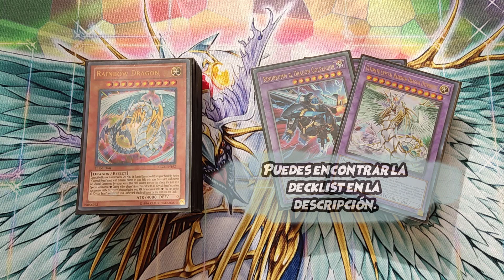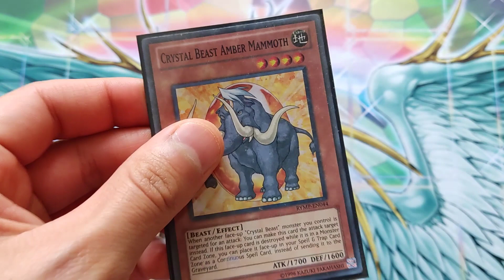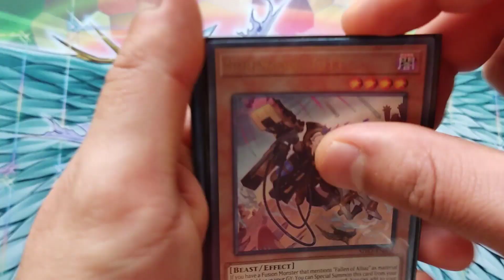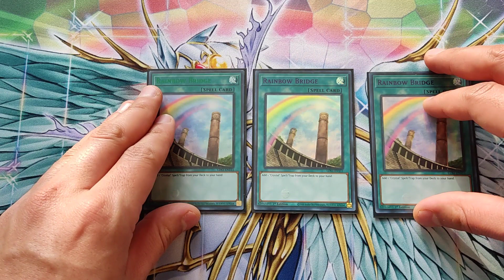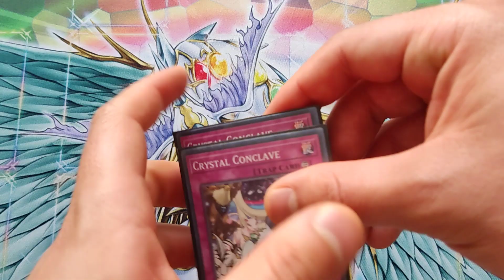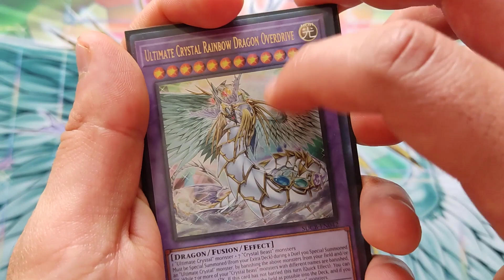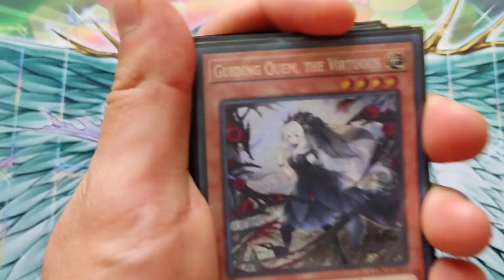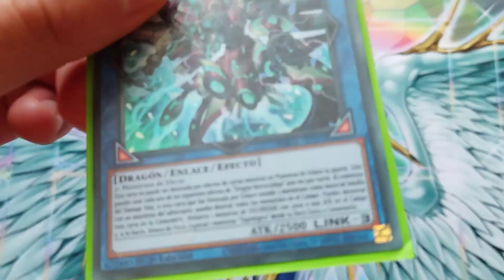Crystal beast Deck Profile / Decklist +análisis | Yu-Gi-Oh! TCG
Espero se la estén pasando de lo mejor y sean bienvenidos a un  nuevo video en el rincón de dunsparce. Esta vez les traigo un nuevo deck profile de un deck el cual me a dado mucha diversión y aparte de ser uno muy bueno competitivamente hablando.  Así es hablo de mi deck crystal beast - albaz. Disfruten de este nuevo profile.

Decklist Crystal beast - albaz : encuéntrala en Yugioh Neuron con el Nombre de usuario Crfuj o con el código de deck " 5yud9n3 "
📕 Monsters📕
Rainbow Dragon x2
Crystal Beast Rainbow Dragon x3
Crystal Beast Sapphire Pegasus x3
Crystal Beast Topaz Tiger x1
Crystal BeastAmber Mammoth x1
Crystal Beast Cobalt Eagle x1
Crystal Beast Ruby Carbuncle x2
Crystal Beast Emerald Tortoise x1
Crystal Beast Amethyst Cat x1
Fallen of Albaz x2
Springans Kitt x2
Guiding Quem, The Virtuous x1

📗Spell cards📗
Rainbow Bridge of the Heart x3
Awakening of the Crystal Ultimates x3
Rainbow Bridge x3
Crystal Bond x3
Golden Rule x2
Branded Fusion x3

📘Trap cards📘
Crystal Conclave x2
Crystal Miracle x2
Brightest, Blazing, Branded King x1

Ultimate Crystal Rainbow Dragon Overdrive x2
Rainbow Overdragon x1
Albion The Branded Dragon x1
Lubellion The Searing Dragon x2
Mirrorjade The Iceblade Dragon x2
Titaniklad The Ash Dragon x1
Alba-Lenatus The Abyss Dragon x1
Rindbrumm The Striking Dragon x1
F.A. Dawn Dragster x1
Leviair The Sea Dragon x1
Borrelcode Dragon x1
Borrelguard Dragon x1

Checa las distintas partes del profile:
00:00 Introducción
01:22 Main deck
21:16 Extra deck
32:07 Análisis de dunsparce y conclusión